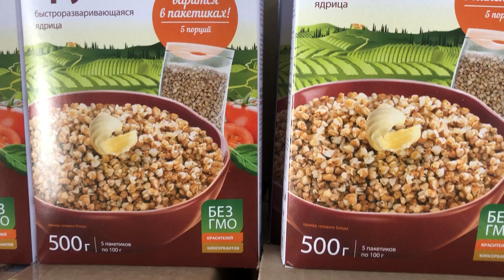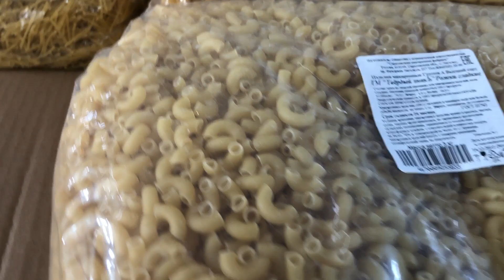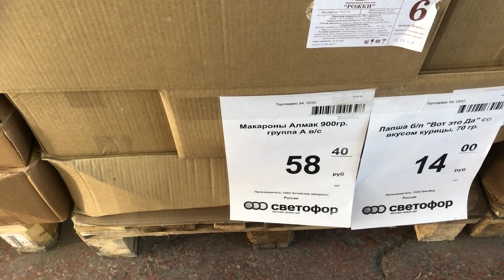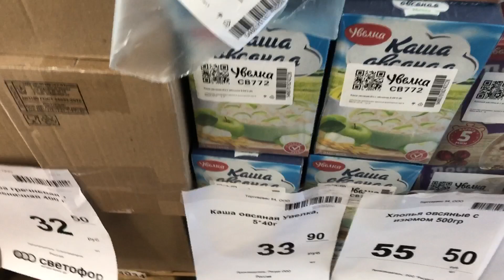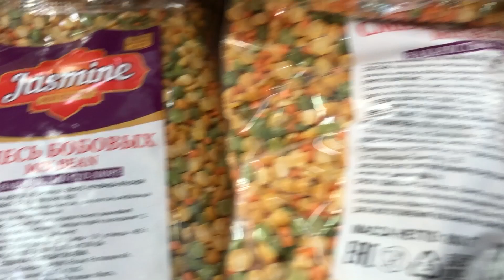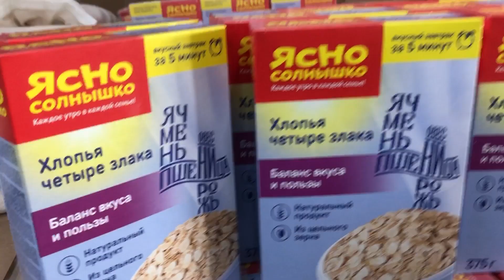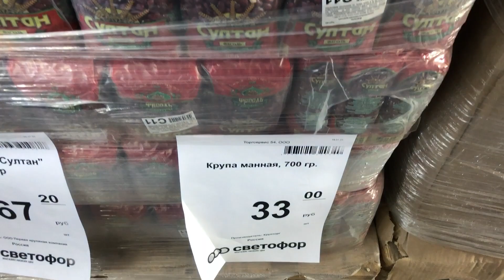Обзор Светофор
Обзор макаронных изделий,круп и бобовых.